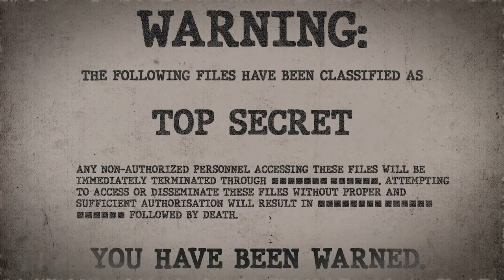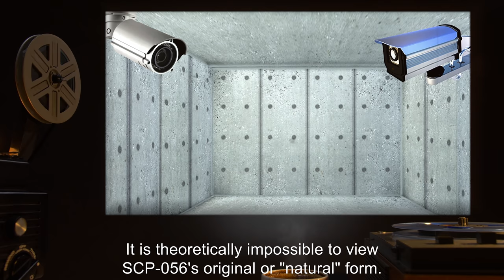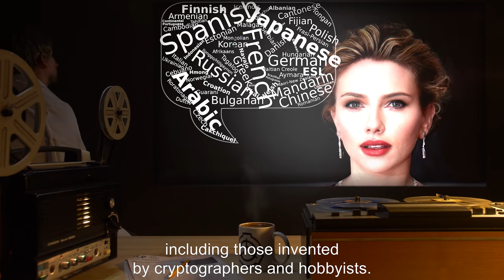SCP-056 | A Beautiful Person (SCP Orientation)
On today’s agenda: Item SCP-056: A Beautiful Person, Object class: Euclid.

SCP-056 is a being of variable size, gender, and appearance, which changes in response to the environment around it, especially in regards to living and sentient beings. These changes will generally occur the moment all people in the area lose focus on the subject, which occurs immediately upon exposure to a new object or person.
Personnel in contact with the subject often report feeling "jealous" or "unsatisfied", yet will often give a great deal of both positive and negative attention to SCP-056. Security staff will often claim that they wish to follow the subject's commands, while researchers in extended contact with it will often try to argue and verbally abuse it, which usually results in the subject sending them out in shame.

Attribution: Cristian V.